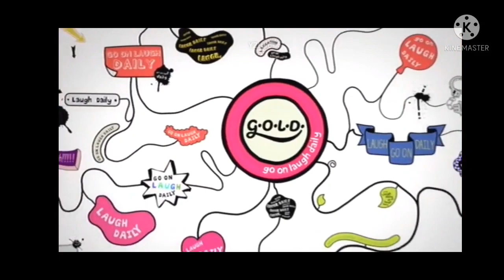Keep it in the Family on G.O.L.D. +1 24/01/12